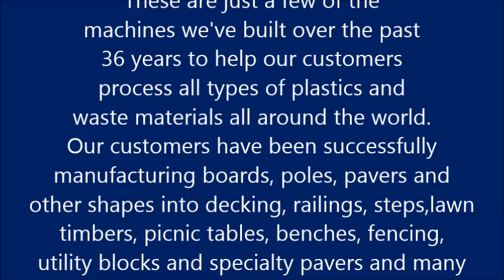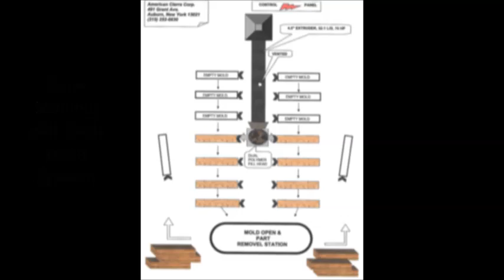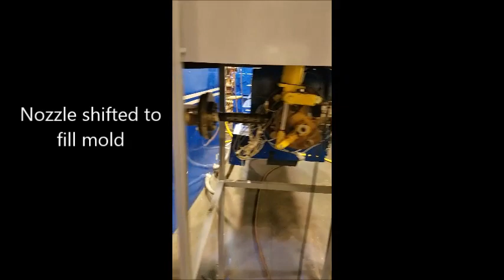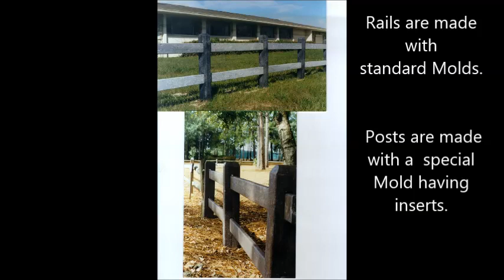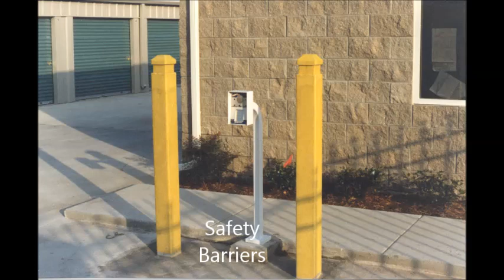Manual Flow Molding Systems and Products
American Cierra's Plastic Lumber Manufacturing Equipment and Systems. Making Plastic Lumber and other products via. manual Extrusion from Recycled and other Waste Plastics. A system which can handle processing one or two Molds Hanging at a time. Many types of products and components are manufactured by pushing the polymer into the mold.